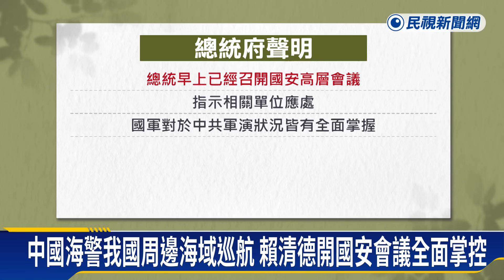中國展開圍台軍演 賴清德召開國安會議全面掌握－民視新聞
【民視即時新聞】中國東部戰區今（14號）清晨5點宣布，對在台展開"聯合利劍-2024B"軍演，更放話要強力震懾台獨分裂勢力，總統賴清德一早就召開國安會議應處、全面掌握，要國人放心，國防部則表達強烈譴責、強調我方已派遣適切兵力應對，只不過在野黨立委，卻把矛頭指向總統國慶演說內容。